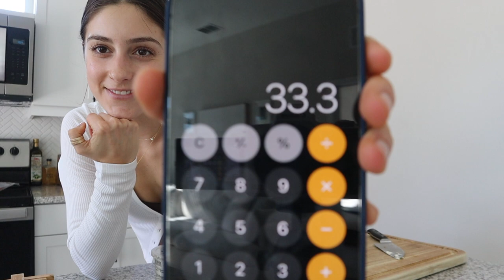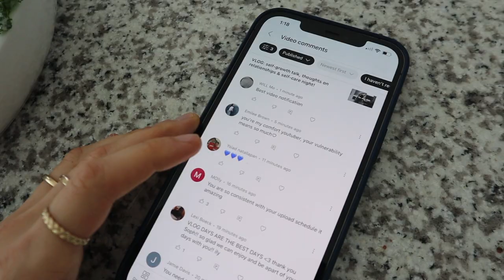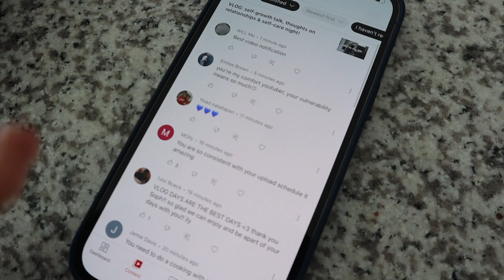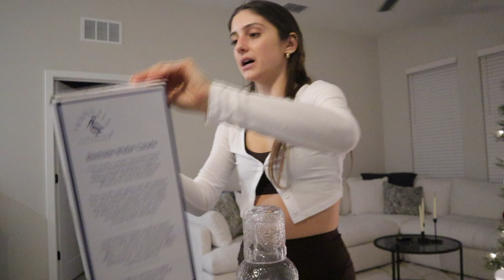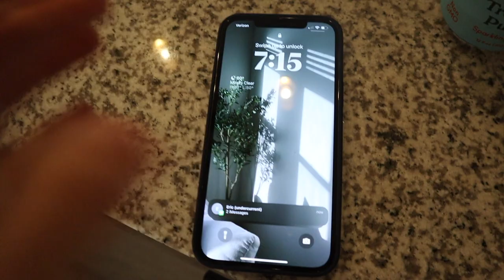*productive* DAY IN MY LIFE: cook with me, bathroom makeover & introducing Auggie!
MENTIONED IN VIDEO:
Yellow leggings
Yellow sports bra
Brown shorts
Brown sports bra
White cropped cardigan

Soph